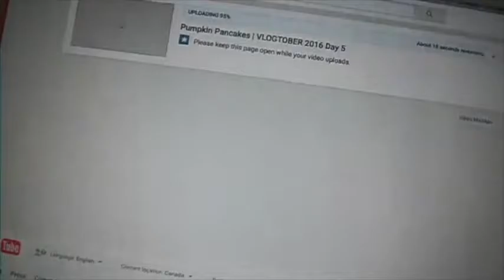VLOGTOBER 2015 Day 6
shots: rebecca287